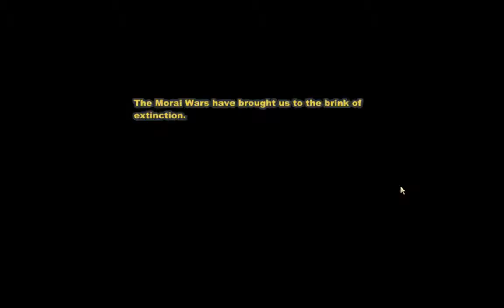Spiral Knights Episode 1: Crash Landing!